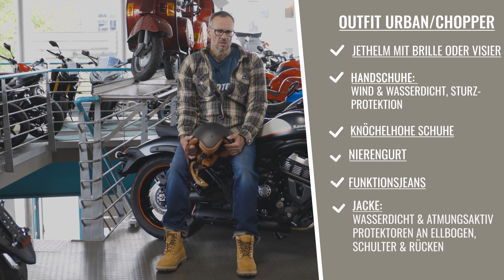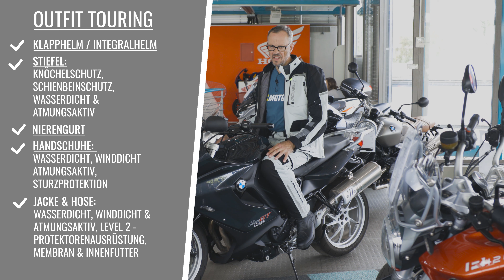Welches Outfit für welches Motorrad?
Im heutigen Video gibt euch Steff einen groben Überblick bzgl. der passenden Motorradbekleidung zu den unterschiedlichen Fahrzeugmodellen bzw. Motorradtypen. Dazu stand uns die Location Motorrad Meyer zur Verfügung.
Egal, ob Roller, Chopper, Adventure -, Touring-  oder Sportbike, Steff nennt die wichtigsten Funktionen, auf die ihr achten solltet.
Das passende Motorrad Outfit, das durchaus dabei auch gut aussehen darf, wird live und in Farbe mit den entsprechenden Motorrädern präsentiert. Von der Motorradtextiljacke und Motorradtextilhose mit Membranausstattung für die Adventure- und Touringfahrer über die Motorradjeans und Motorradhemden der Chopperfreaks und den dazu passenden Jethelmen und Motorradbrillen bis hin zur Supersportausstattung mit Lederkombi und entsprechenden Motorradhandschuhen und Motorradstiefeln zeigt euch Steff fünf verschiedene Ausstattungsvarianten. Die entsprechend passenden Motorradhelme kommen dabei ebenfalls nicht zu kurz.

⏱️ Zeitstempel
00:00 Intro
01:33 Outfit Roller
04:06 Outfit Chopper/Cruiser
06:06 Outfit Enduro/Adventure
08:39 Outfit Touring
10:22 Outfit Supersport/Racer

12:16 Fazit & Outro

Das passende Outfit und Zubehör für Dich und Dein Bike gibt es nur bei FC-Moto.

FC Moto ist bekannt für sein breites Sortiment für den Motorrad Sektor. Als internationaler Online-Händler mit mehr als 20 Jahren Erfahrung zählt FC Moto zu einem der größten und erfolgreichsten Unternehmen in der Motorradbranche. Langjährige Branchenerfahrung und eine stark kundenorientierte Bestellabwicklung zeichnen diesen Onlineshop aus. Hier stimmt Alles! Preis-Leistungs-Verhältnis, Qualität und Kompetenz überzeugen! Entdecke unter 150.000 Artikeln deinen persönlichen Biker-Style.